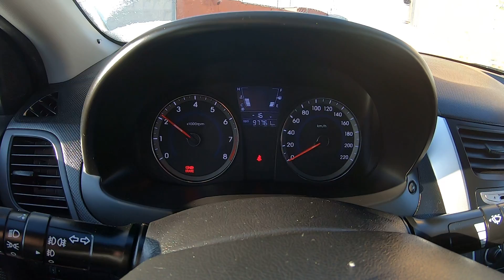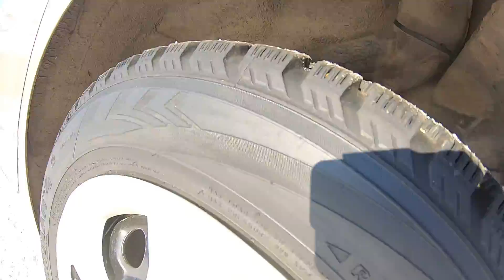2013 Hyundai Solaris 1.4L (107) POV TEST DRIVE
2013 Hyundai Solaris 1.4L (107) POV TEST DRIVE
Местонахождение: Республика Татарстан, г. Набережные Челны, улица Академика Королева, 1 В ст. 1